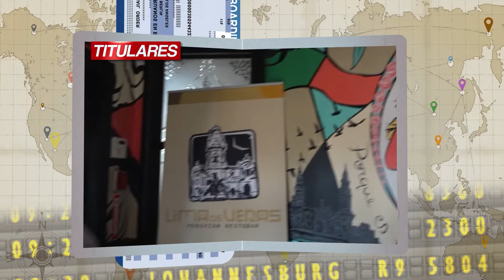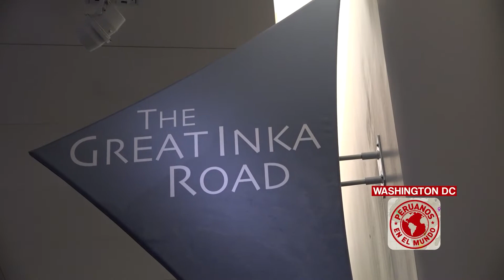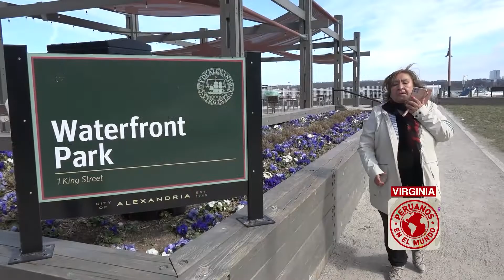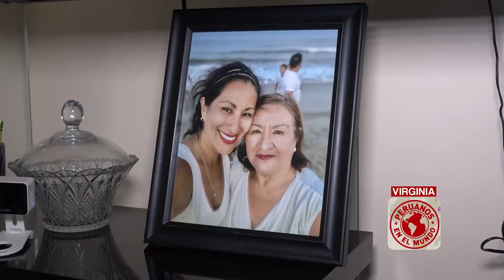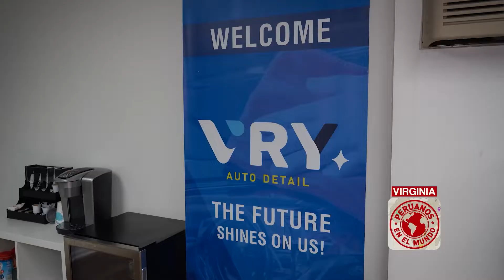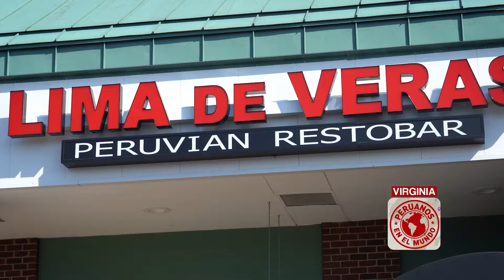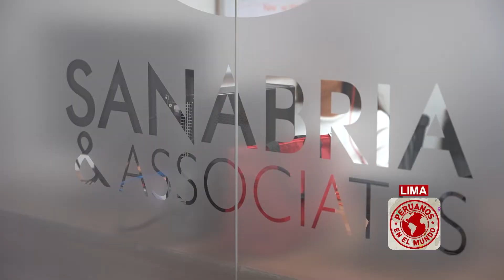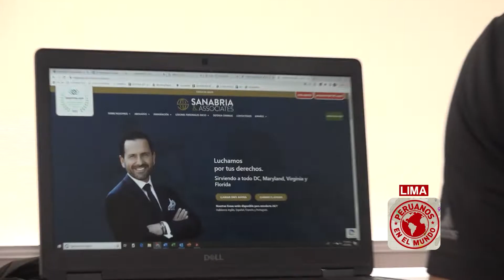Peruanos en el Mundo: Museos DC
En Peruanos en el Mundo…Construyendo el “Museo Latino” en DC ...Buscando visa para un sueño ... Te ayuda con los impuestos y “Lima de Veras”…“Peruanos en el Mundo” desde Washington DC!